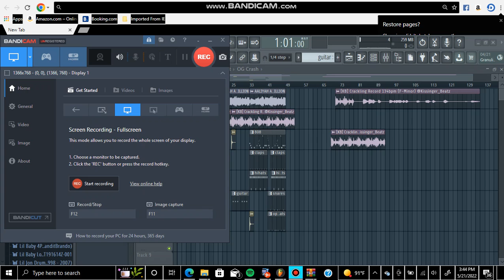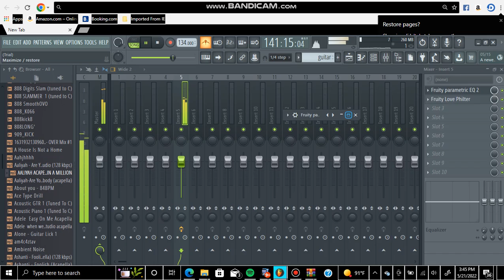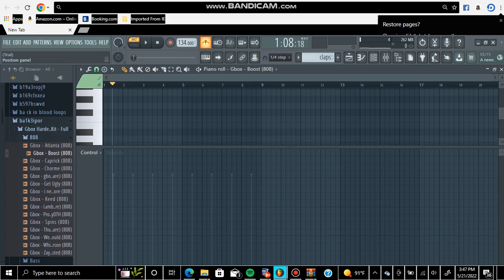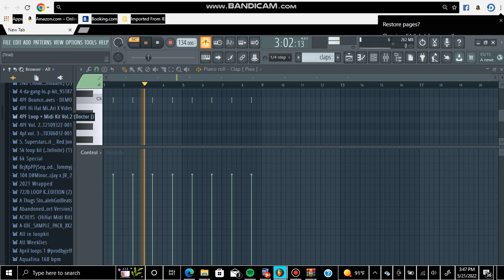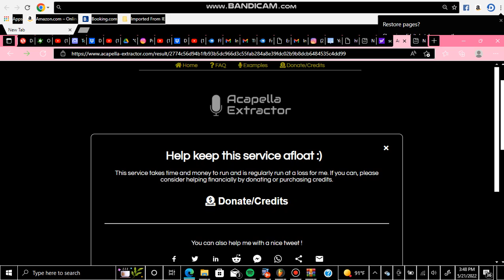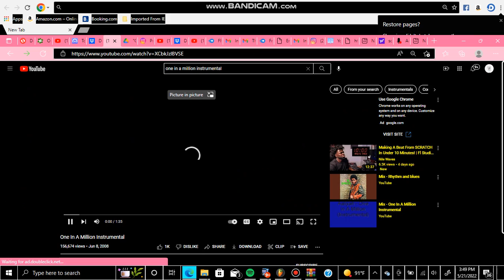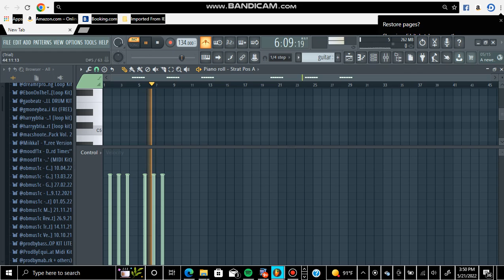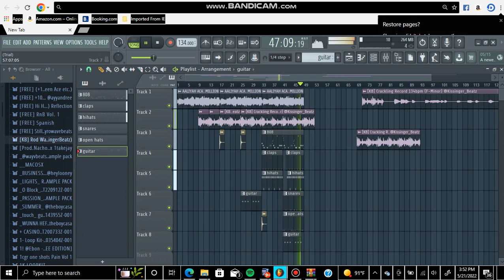How "Million" By Twaunn was produced ( originally prod. Twaunbeatz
Artists, comment if you are interested in hopping on the remix!

STREAM OVER ON ALL PLATFORMS